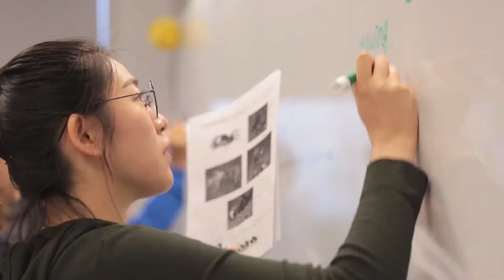ELS: A Safe and Supportive Learning Environment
Our teaching staff are the best at what they do. Many of our most experienced teachers hold Master’s Degrees, are members of TESOL and have taught at ELS for 15+ years. ELS academic staff are on hand to provide academic advice and assistance in applying to university.

Every ELS center offers a homestay option with an English speaking host family that is carefully selected so you feel safe and comfortable. Student residence and apartment options are also available.